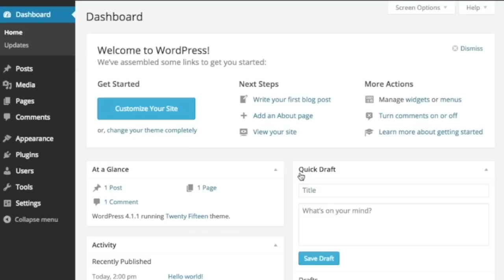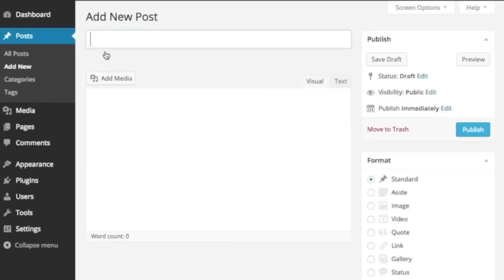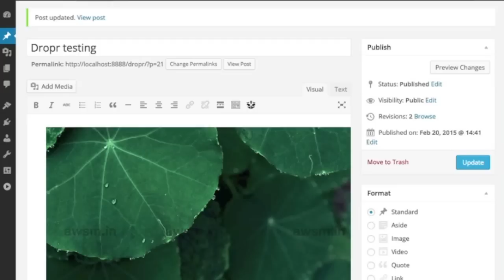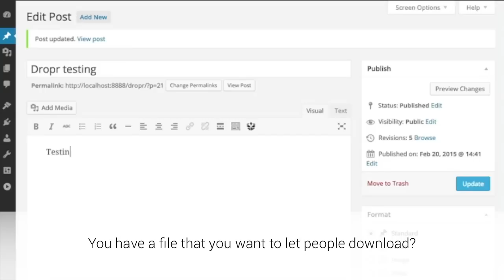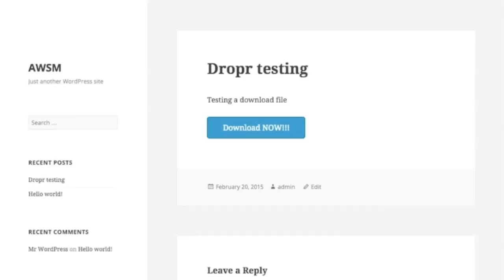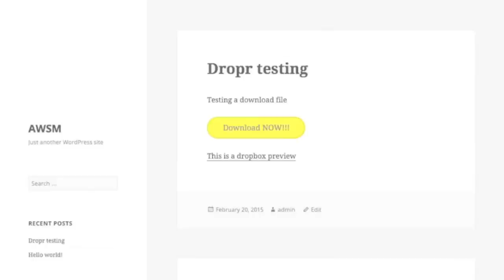How to Insert files from Dropbox to a WordPress site - Dropr Dropbox plugin for WordPress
Installing and configuring Dropr - Dropbox plugin for WordPress